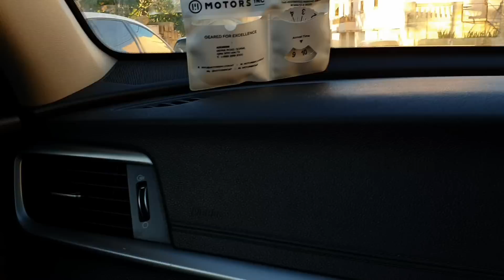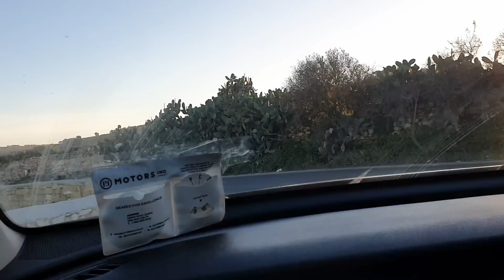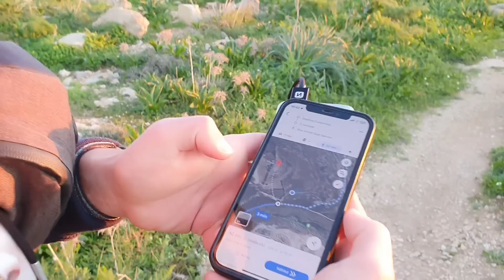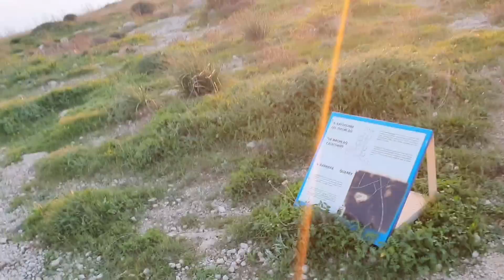Psychopat,Erik a Opat04 vs KATAKOMBY A TOTÁLKA SE SKOKEM DO BAZÉNU!KONEC!(8 díl)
Hurvínek SI PŘIŠEL PRO PENÍZE!DNES V 19H!